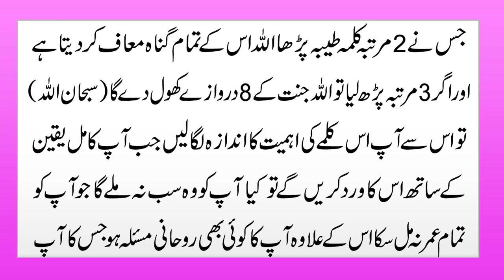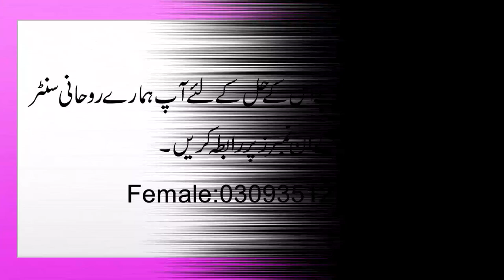La ilaha illallah Ko Rozana Perhane Ki Fazilat | 1001 Bar La ilaha illallah Ki Tasbeeh K Karishmaat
Aaj ki video ka mozu hain La ilaha illallah Ko Rozana Perhane Ki Fazilat | 1001 Bar La ilaha illallah Ki Tasbeeh K Karishmaat. Details k liye video ko last tak dekhain.

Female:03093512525